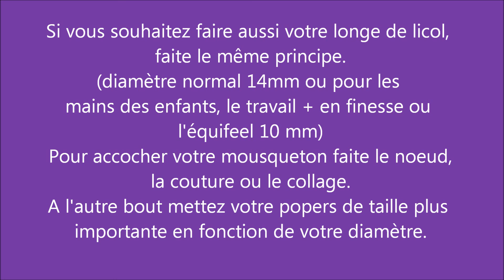EQUI'BRICOLE : Tuto - DIY Fabriquer la cordelette du carrot stick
Voila la suite pour finir votre carrot stick, cette vidéo vous montre par étape comment faire votre cordelette.

Ci-dessous le lien pour acheter la cordelette assortie a vos couleurs.

Vous trouverez aussi des cordes pour faire vos longes